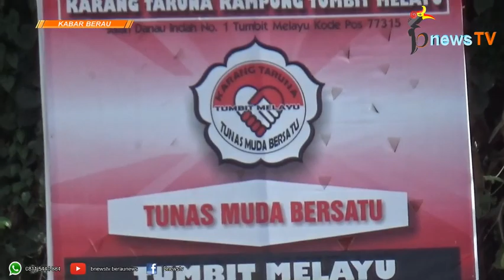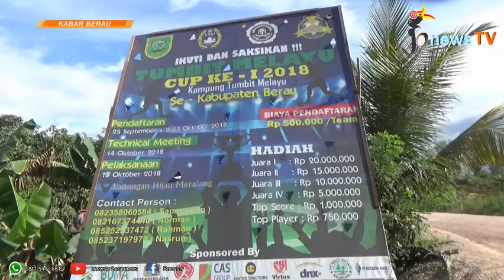Jalin Silaturahmi Antar Kampung, Pemuda Tumbit Melayu Gelar Turnamen Sepak Bola